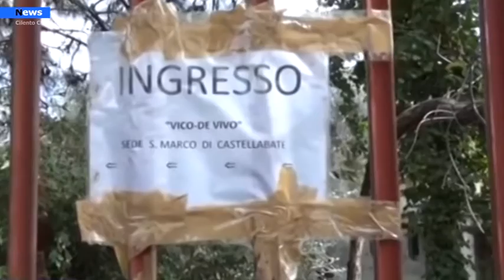Castellabate, Messa in sicurezza dell’ist De Vivo, Lo Schiavo:" Ritardi per la consegna dei lavori"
“In questi anni, la mancanza di visione e l’incapacità delle  Amministrazioni non ha permesso all'unico Istituto d'istruzione superiore presente sul territorio  di crescere, di confermarsi punto di riferimento per l'intero comprensorio.
Più di un anno fa la Provincia di Salerno  affidava i lavori per la messa in sicurezza dell’ingresso del De Vivo di S. Marco.
A distanza di un anno possiamo soltanto raccontare come i lavori siano a metà dell’opera, dei continui sopralluoghi di tecnici e funzionari della Provincia, dell’improduttività della Ditta esecutrice, dell’assenza delle Istituzioni”. Lo scrive i una nota stampa il capogruppo di opposizione Alessandro lo Schiavo .